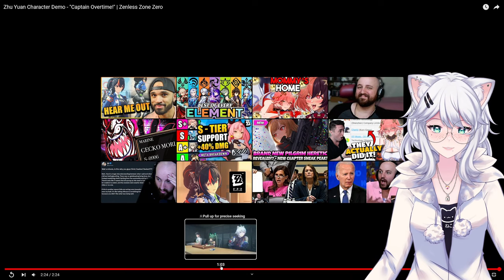STREAMER GETTING RESCUED BY WIFE! - "Captain Overtime!" | Zenless Zone Zero | Kitty reacts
Did Zhu Yuan just interrupt Kitty's stream?! Buckle up for a hilarious and informative reaction video as Kitty dives into the "Captain Overtime!" character demo for Zenless Zone Zero. But wait, there's a twist!

Join the chaos as Kitty:

Loses her mind over Zhu Yuan: Witness Kitty's fangirling as she analyzes Zhu Yuan's awesome design, personality, and combat prowess (all while maybe neglecting her real-life responsibilities).
Speculates on Zhu Yuan's Playstyle: Watch Kitty dissect the demo, searching for clues about Zhu Yuan's potential role in your squad and how she might play.
Hilarity Ensues (Maybe a Wife Intervention?): Brace yourself for a side-splitting twist as Kitty's real-life might take a hilarious turn!
This video is perfect for Zenless Zone Zero fans who want to:

Celebrate Zhu Yuan's Arrival: Share Kitty's excitement for Zhu Yuan and all the possibilities she brings to the game.
Uncover Gameplay Hints: Join Kitty's detective work as she searches for clues about Zhu Yuan's gameplay mechanics.
Laugh Along for the Ride: Prepare for some unexpected comedy as Kitty's overzealous reaction takes a turn for the hilarious.
Will Zhu Yuan truly claim all of Kitty's attention, or will her stream be saved? Watch now and find out!